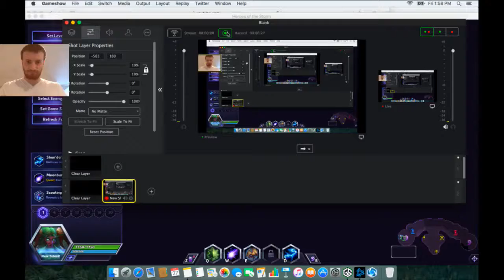HotS AMAXMAN Trying Malfurion Heroes of the Storm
HotS AMAXMAN Trying Malfurion Heroes of the Storm Recorded on a MacBook Air using the free screen capture program GameShow